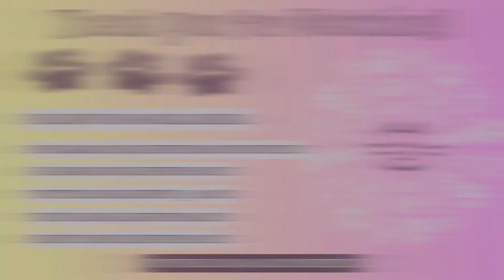Cat Nap and Holiday Decorations | Life With 18 Cats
This cat family is tuckered out and piling up for the lazy cay nap kind of day! The sleepy cats give Kim the chance to talk with us about decorating for the holidays with a full house of cats! Catch a glimpse of Kim's DIY Cat Stockings and display for the cats Christmas treats!

This is the best way to help our channel grow right meow!